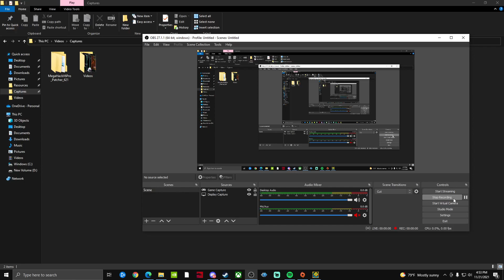Wokaja by Alkatraz (Rebeat) | Easy Demon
“Hey i didnt make a 3* level for a change lol, easy/medium demon?”

This is a great level. It is very fun, except for the 144hz+ bug at around 32%. The deco is also very good. The pulses, colors and effects are great. I really like the designs as well.